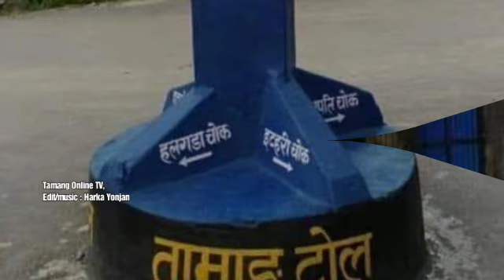चैताराला डम्फु सेलो, Tamang Selo Song (Failaro Cham)Tau Tau Syangtan Tamang Online TV.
Song : Tamang Selo Song, Failaro Cham :
Edit/music : Harka Yonjan,
Vocal/Lyrics : Harka Yonjan,
Vocal/ : Tau Tau Syangtan Tamang,
कृपया यो माथीको रातो सस्क्राईब थिचेर शेयर, लाईक, कमेन्ट गरेर प्रतिक्रिया दिनु होला ल्हास्सो फ्याफुल्जी ज्याबा डान्बा।